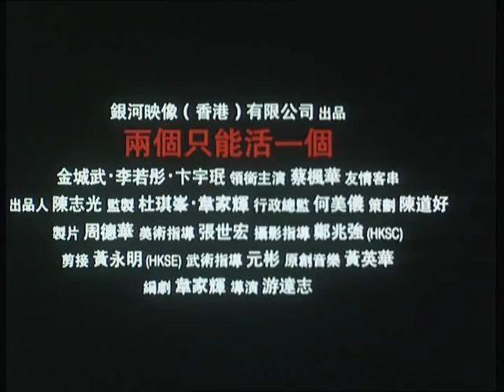The Odd One Dies - Trailer, kantonesisch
The Odd One Dies (1997)
Originaltitel: Liang ge zhi neng huo yi ge
Alternativtitel: Engel der Coolness